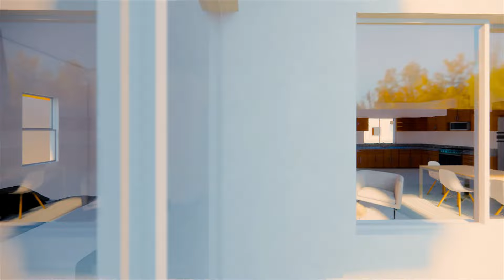Residencial Camino Verde, Casa Índigo Ampliada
modelo Índigo Ampliada, 3 Habitaciones, 2 Baños, 114 mts² precio $ 68 mil